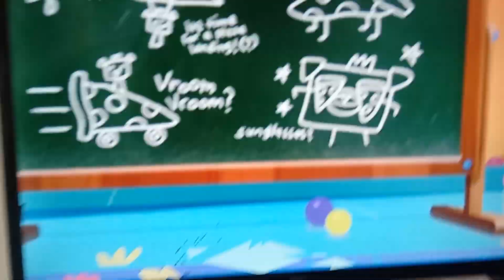August 30, 2023